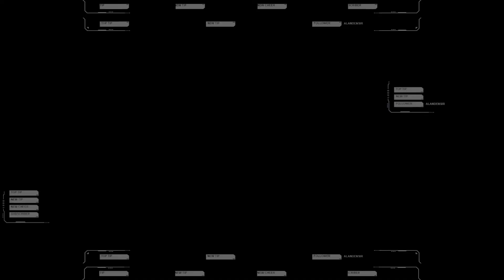Space Engineers Showcase : Rhino Type 3A APC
The Rhino Type 3A APC is UNMC Standard APC for Terrestrial Ops.

APC was a mainstay of any army from early 21 century.  Rhino names comes from now extinct animal that renown for it thick skin and durability.

Armed with Autocannon RCWS, It can provide supporting fire at hostile position.